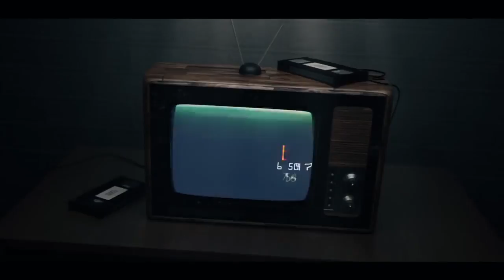Renuncia Nadia Schadlow, otro asesor de seguridad nacional de Trump - Televisa News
La asesora adjunta de seguridad nacional de Estados Unidos para Estrategia, renunció a su cargo y se convirtió así en la tercera alta funcionaria en dejar su puesto desde la llegada a la Casa Blanca del nuevo asesor de seguridad nacional, John Bolton. La renuncia, que fue presentada el martes, según...

{hashtag}